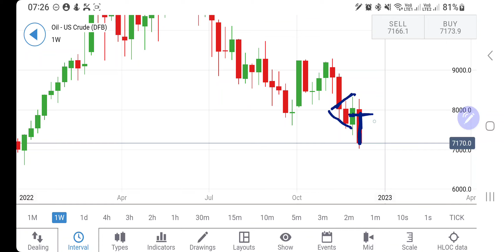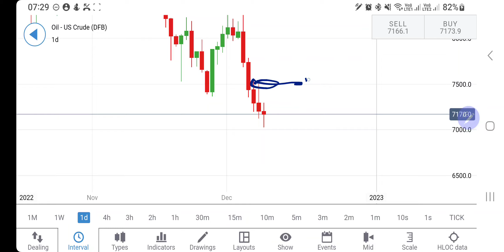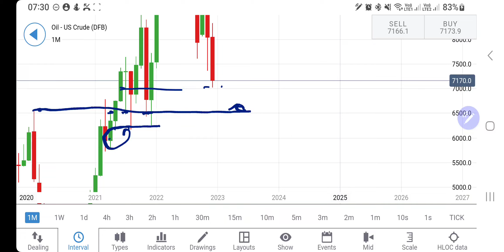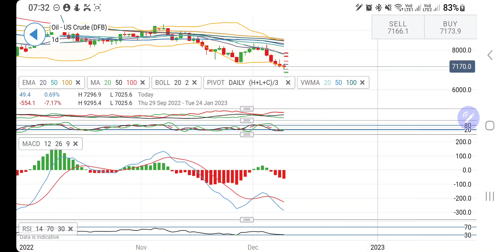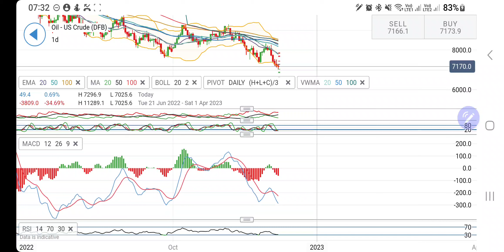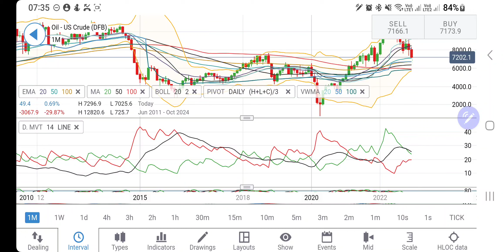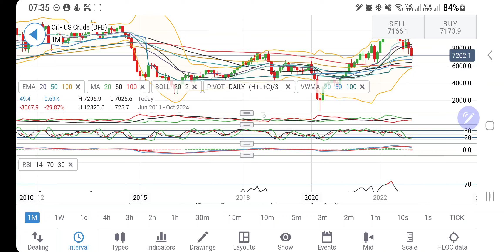Crude Oil WTI Price Live !! Crash Again or Rally Next Week -Technical Analysis & Prediction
Join me in today's video to cover the weeklyanalysis and predictions of WTI CrudeOil for 12-16 December 2022

This channel is to share with you all Trading related updates with technical analysis on Nifty, BankNifty, Dow Jones, Nasdaq, Nikkei, Dax, Hangseng, GOLD,SILVER,OIL and Natural Gad

Crude Oil WTI weekly technical analysis, Crude Oil  daily technical analysis, NFP trading strategy, gold NFP, how to Trade NFP forex, NFP live trading, non farm payroll trading strategies, Crude Oil WTI price forecast, Crude Oil WTI daily, Crude Oil Price, Crude Oil Price Today, Crude Oil Inventories, Crude Oil Option Chain, Crude Oil Investing, Crude Oil Futures
Natural Gas weekly technical analysis, Natural Gas daily technical analysis, NFP trading strategy, gold NFP, how to Trade NFP forex, NFP live trading, non farm payroll trading strategies, Natural Gas price forecast, Natural Gas daily, Natural Gas Price, Natural Gas Investing, Natural Gas Monthly Expiry, Natural Gas Inventory